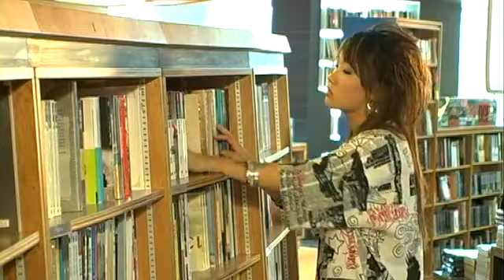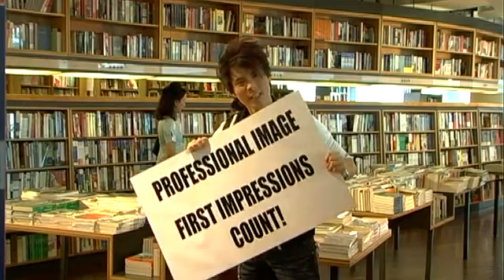Retail Scenarios Ep 4 - Personal Grooming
REAL retail scenarios with REAL blunders made every day.

In this series of retail tips, every episode is filled with light-hearted 'right-vs-wrong' retail scenarios, and is helmed by fun-loving hosts who step 'invisibly' into scenes to point out how retail personnel can improve their service standards.

This episode, we find out about the importance of personal grooming in leaving a positive impression on your customers!